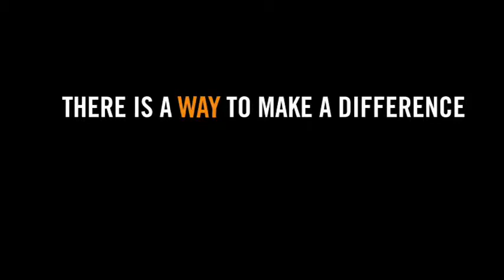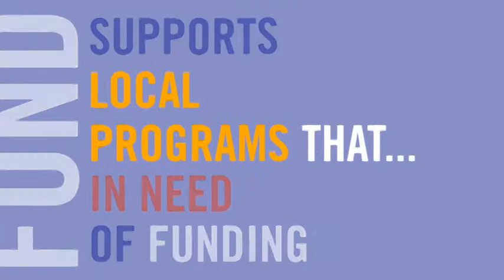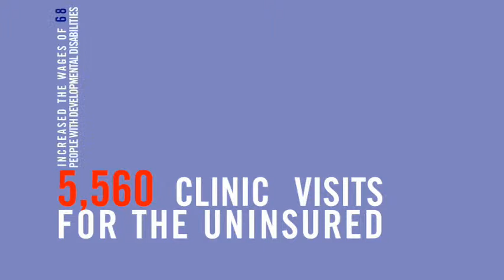The United Way Community Solutions Fund of Benton and Franklin Counties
The United Way Community Solutions Fund of Benton and Franklin Counties provides comprehensive support to the areas of our community that need it most. Their local promotions ensure that students graduate, counsel grieving youths, and prepare children for kindergarten. The United Way gives families access to preventative healthcare, educates first-time parents, and provides clinic visits for the uninsured. The United Way provides kids with a positive after school environment, help children heal from the trauma of sexual abuse, and educates children to reduce abuse. To improve self-sufficiency, the United Way increases the wages of people with developmental disabilities, provides food to families in need, and helps families create a financial road map.